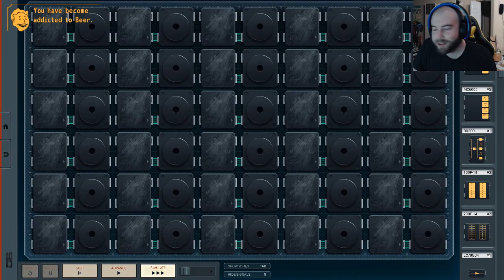Shenzhen I/O Sandbox Games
Implementations of the games Crazybus and Simon in the Shenzhen I/O sandbox.